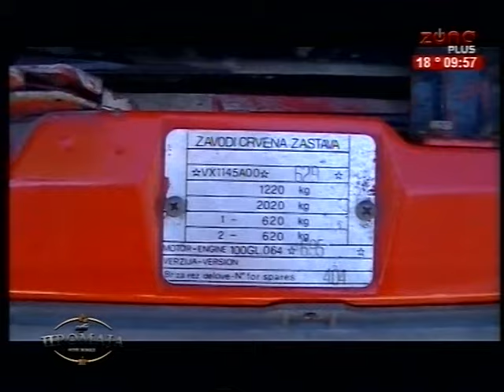Retrospektiva sajma automobila u Nišu.